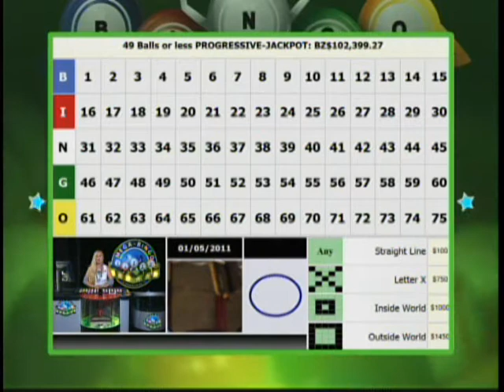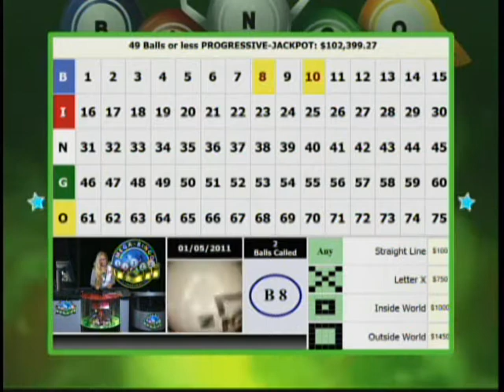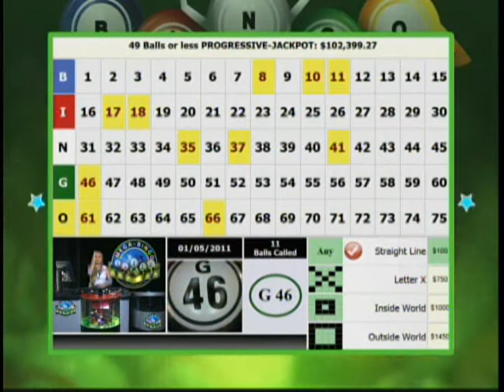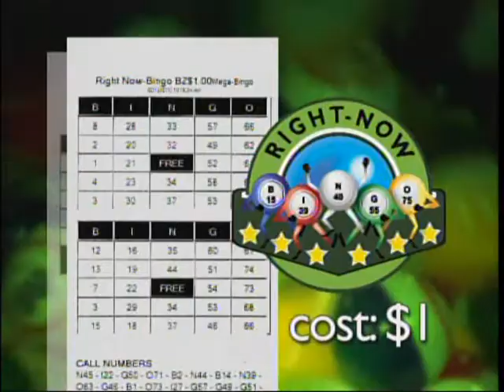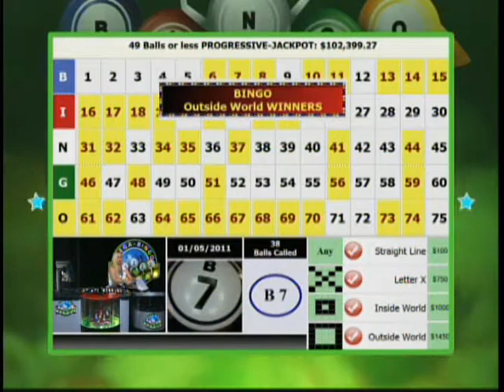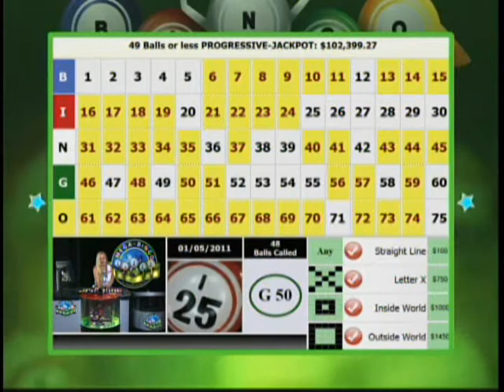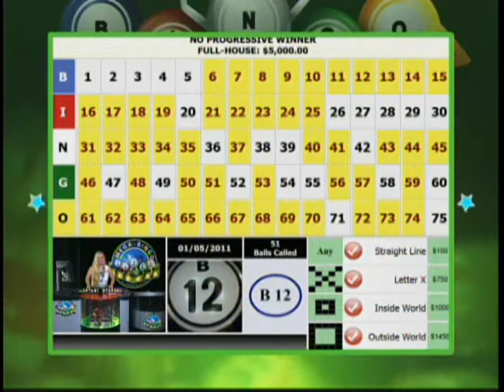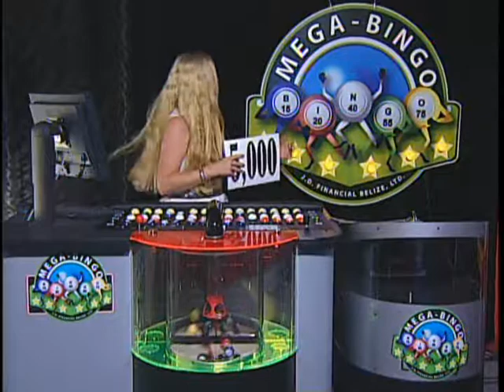Mega Bingo - Wednesday, Jan 5th, 2011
The Mega Bingo Tv show live on Channel 5 hosted by Angela Gegg